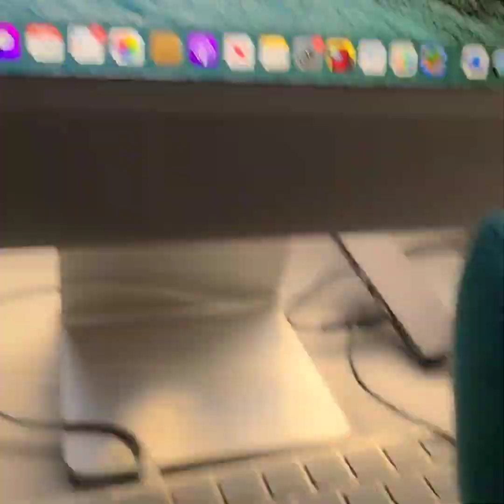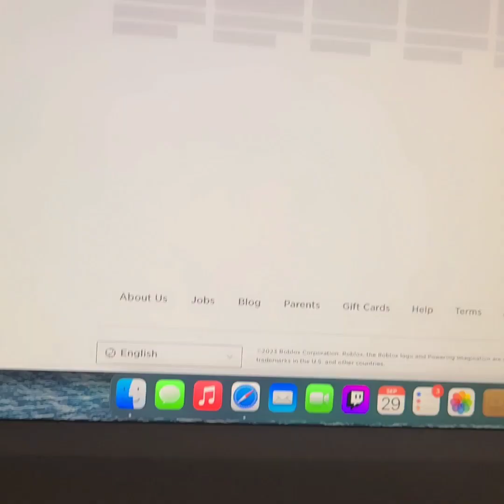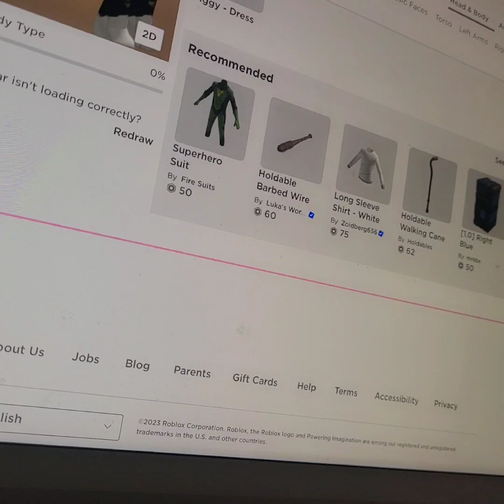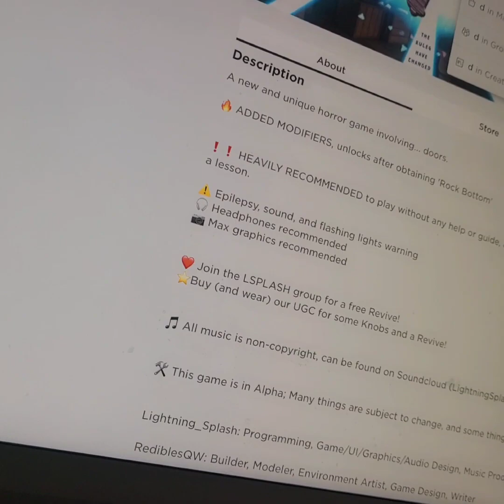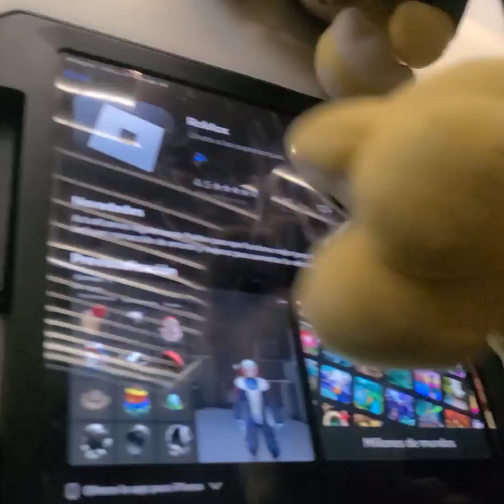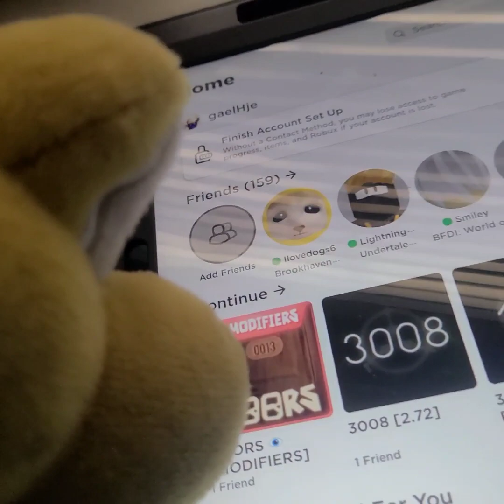Gt movie doors 🚪